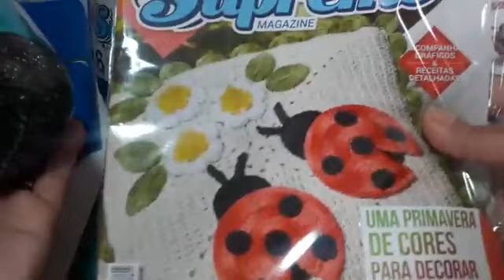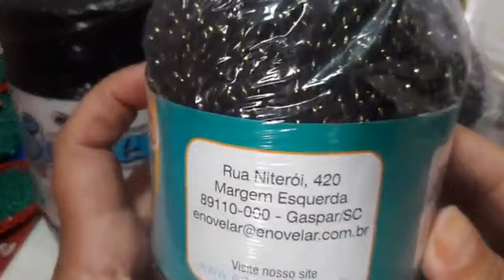Enfeites Natalinos com Supremo Fios **Live aula**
Live Aula de enfeites Natalinos.